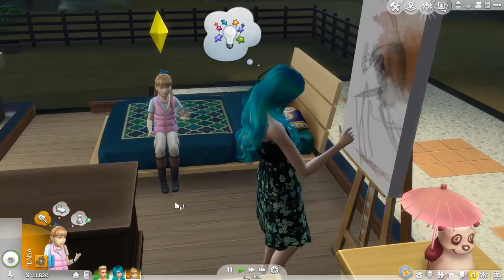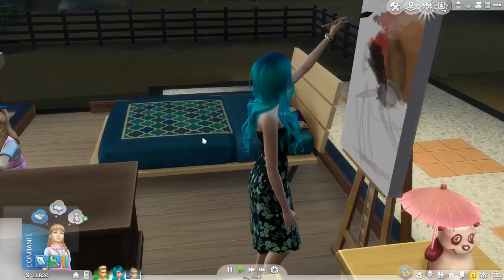The Sims 4: Outer Legacy #33: Haruka And Ice Cream ✧ Haruka E Sorvete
✧Abra para mais informações | Open for more info✧

♦Maybe, for Haruka, staying home from work and making ice cream for the girls is the best thing ever. With coconut.
♦Talvez, para Haruka, ficar em casa do trabalho e fazer sorvete para as meninas, seja a melhor coisa. Com côco.
◊Outer Legacy: Based on the couple from Sailor Moon's characters: Uranus & Neptune, they came to a new neighborhood to live something new and made just for them.

◊Outer Legacy: Baseado no casal de Sailor Moon: Urano & Netuno, elas vieram para uma nova vizinhança para viver algo novo e feito apenas para elas.

♦Simmer Midia:
TS4 Gallery: sternsonata
♯Meet my miniatures store!